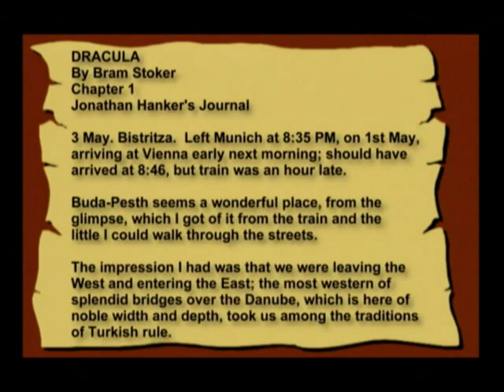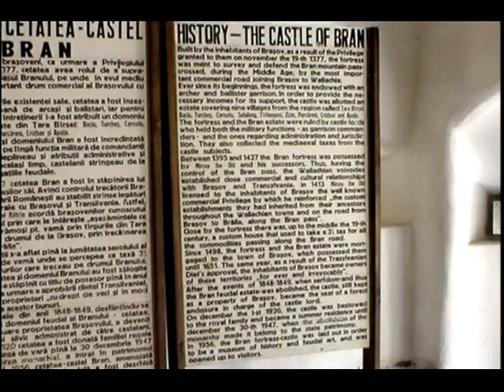A 100 YEARS OF LIES - Documentary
Producer/Director/Writer: GEORGE ANGELESCU
Narrator: PAUL BOUCHE
Most of the stories about Vlad the Impaler (Dracula) associate Vlad with the Castle of Bran, located in South-central Romania, including Bram Stoker's Dracula. Conversely, there is no historical connection between Vlad and the Castle of Bran. "A 100 Years of Lies" points out the true history of the Castle of Bran, with the hope that Vlad will no longer be associated with this castle.